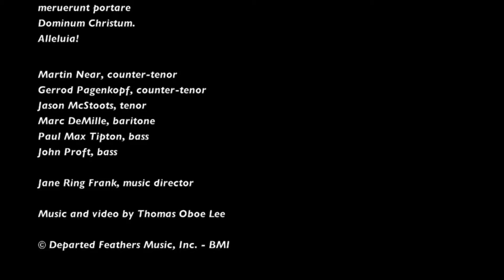Thomas Oboe Lee: Phantom Clouds on Mansfield ... No. 186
O Magnum Mysterium (2011)
IV.  Beata Virgo ...

Martin Near, counter-tenor
Gerrod Pagenkopf, counter-tenor
Jason McStoots, tenor
Marc DeMille, baritone
Paul Max Tipton, bass
John Proft, bass

Jane Ring Frank, music director